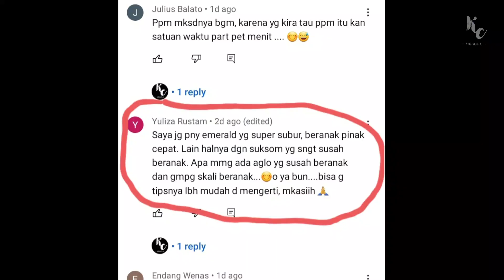Benarkah Aglonema Suksom Susah Beranak ???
Benarkah Aglonema Suksom Susah Beranak ? Yuk mari kita bahas bersama sama